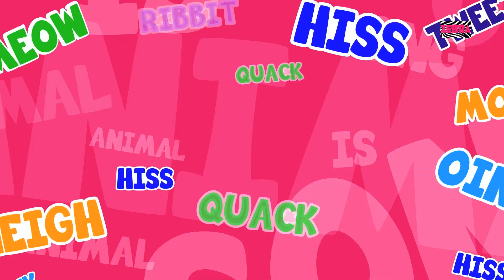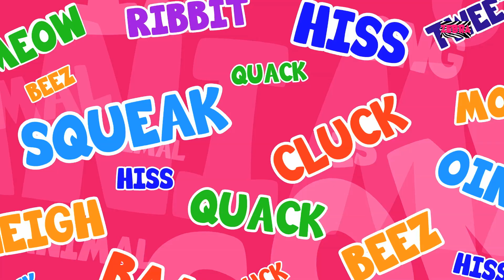skidamarink | nursery rhymes | kids songs | baby rhymes | childrens songs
Whenever you toddlers love someone, you usually say ‘I love you’. Although simple and sweet, sometimes it is nice to express such feelings in a different way. By different way, we mean by singing a cute nursery rhyme like the ‘Skidamarink’ children song! The Skidamarink children rhyme is the perfect song to sing when you babies want to tell someone that you love them. It could be your parents, your siblings, or even your stuff toys! The Skidamarink baby song helps you tell your loved ones that you love them in the morning, afternoon and evening, as well as under the moon! So let’s play this baby song and tell ‘I love you’ in a different way!